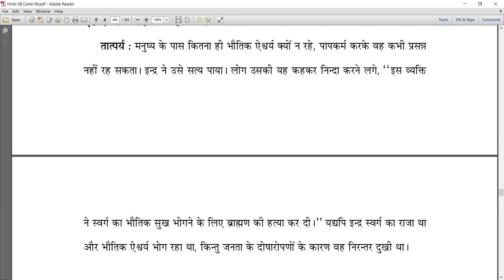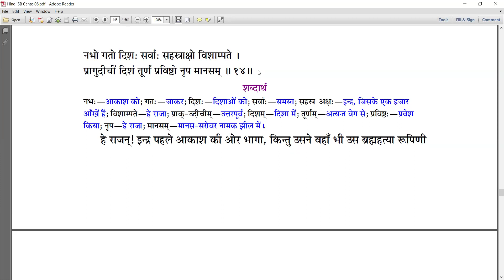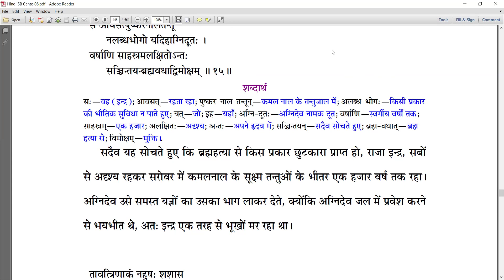6.13.4-15 Indra got severe sin for committing sinful activity on the strength of Holy Name